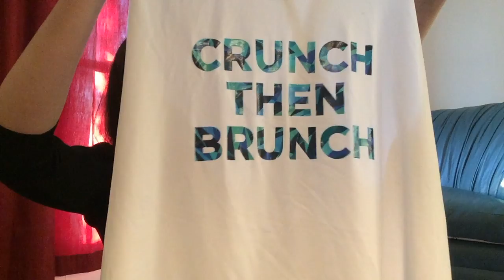🌹 Summer Target Haul & Car Talk - Girl Boss Minimalist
Anyone else LOVE target?! Message me your Target finds @Kristenbasore

✉ Mail Time  ✉
Kristen Marie

🎥 Requested Videos 🎥